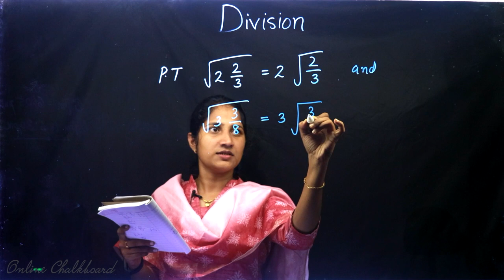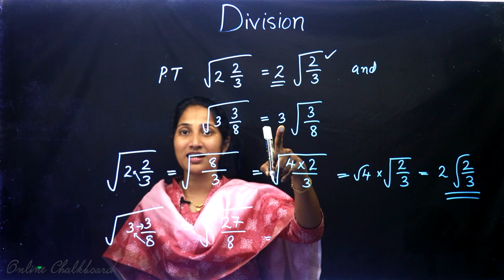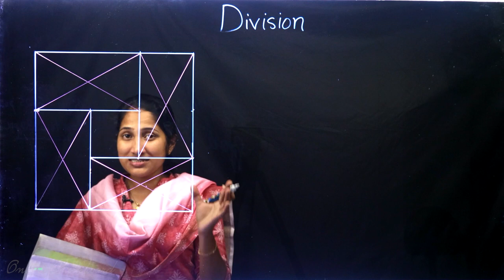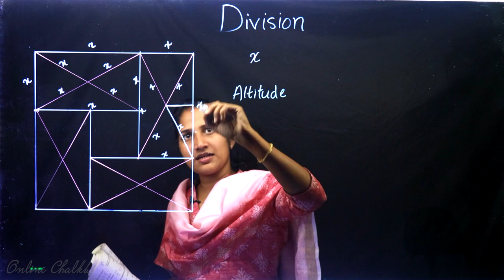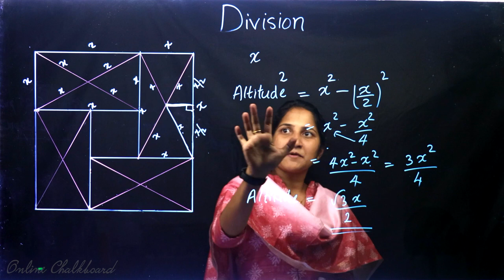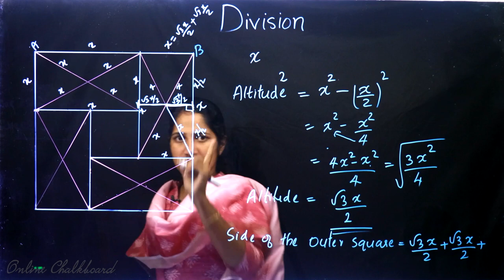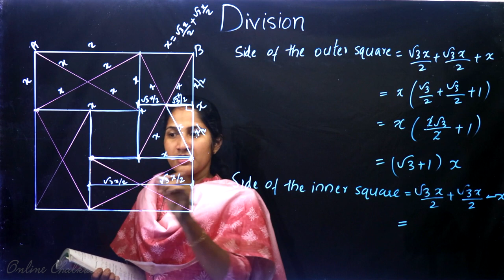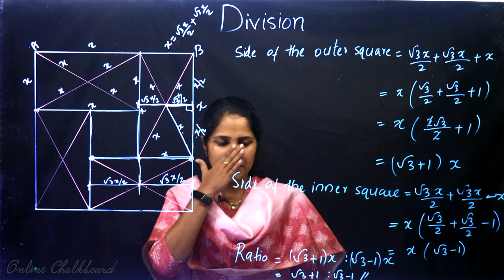Class 9 | Mathematics | Chapter 4 - NEW NUMBERS | SCERT Kerala Kite Victers | Part 12